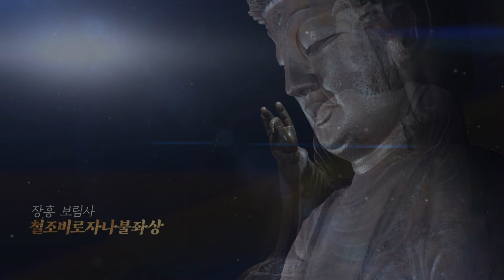귀로 보고 눈으로 듣는 불교미술이야기 시즌3 - 3화(남원 실상사)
귀로 보고 눈으로 듣는 불교미술 이야기 시즌3
보는 만큼 보인다

3편. 남원 실상사

△ 시즌3는?
철불을 주제로 준비한 시즌3은 '보는 만큼 보인다' 라는 컨셉으로 직접 봐야 보이는 디테일과 아름다움을 서칠교 작가의 시각으로 바라보며 장흥 보림사 철조 비로자나불 좌상, 남원 실상사 철조 여래좌상, 철원 도피안사 철조 비로자나불 좌상에 대해 작가로써의 시점으로 설명해줍니다